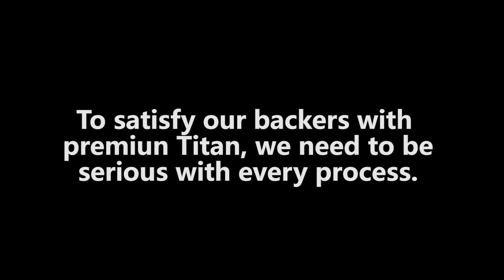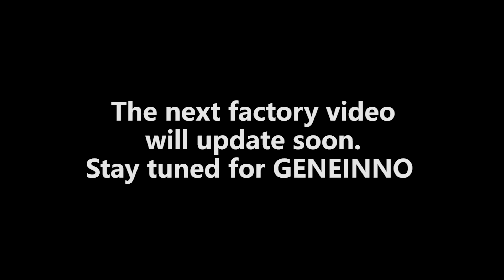Titan factory video 2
This the second factory video for Titan, we have finished the mold of transmitter cover.